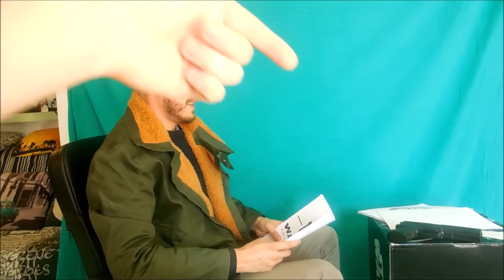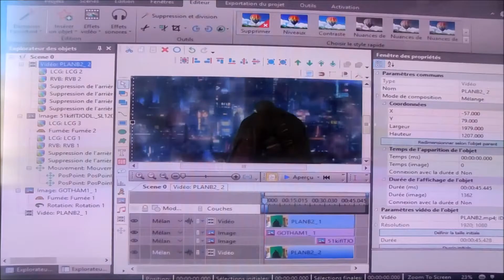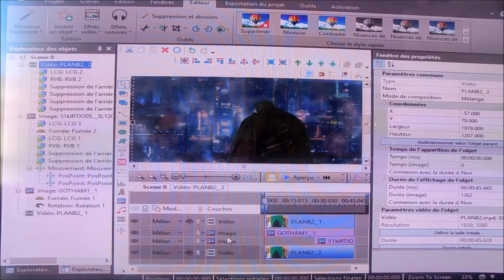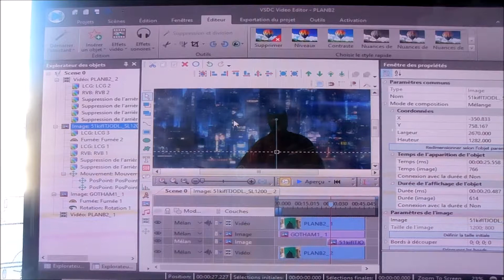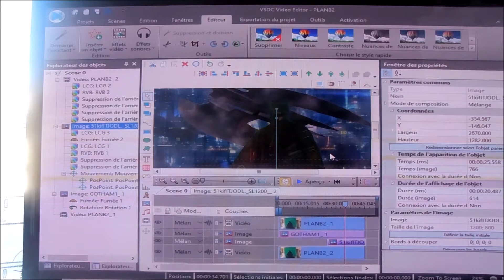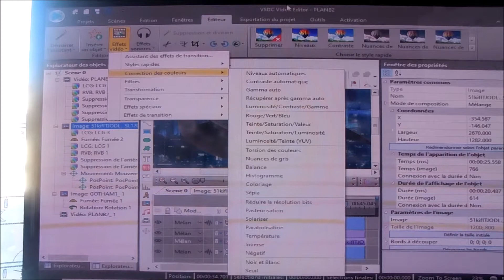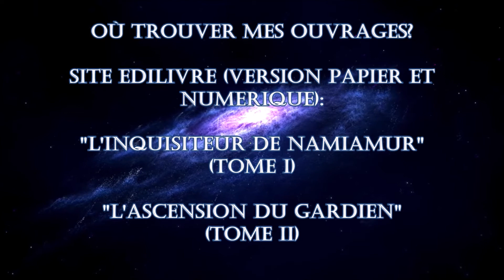MAKING-OF DE L EPISODE IV: LE MULTIVERS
Ce documentaire retrace les phases de conception de l'Episode IV des "Chroniques de Namïamur". L'objectif de cette série? Présenter à chaque épisode un aspect de la saga en cours de publication tout en mettant en scène les aventures du Captain dans un univers truffé de références geeks.   Nous aborderons les différents aspects de la réalisation de l'Episode en trois parties: Préparation, Tournage et Finalisation. Pour découvrir le résultat final: